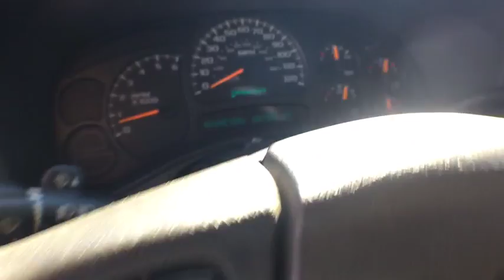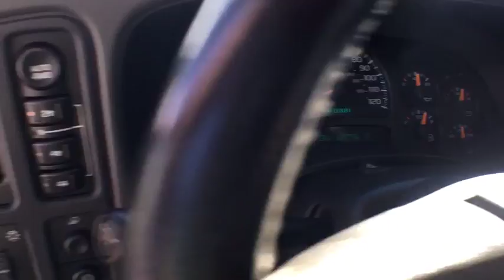2005 Chevrolet Silverado 1500 Kilgore, Henderson, Carthage, Longview, Tyler, TX 287670B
2005 Chevrolet Silverado 1500

Z71 trim. CD Player, Dual Zone A/C, Alloy Wheels, 4x4. CLICK NOW! KEY FEATURES INCLUDE: 4x4, CD Player, Chrome Wheels, Dual Zone A/C. Keyless Entry, Heated Mirrors, Electrochromic rearview mirror, 4-Wheel ABS, Front Disc/Rear Drum Brakes. EXPERTS ARE SAYING: Edmunds.com's review says Inside, Silverado buyers will find a logically laid-out interior, with clear, uncluttered gauges.. Approx. Original Base Sticker Price: $34,500*. Pricing analysis performed on 1/20/2017. Please confirm the accuracy of the included equipment by calling us prior to purchase.